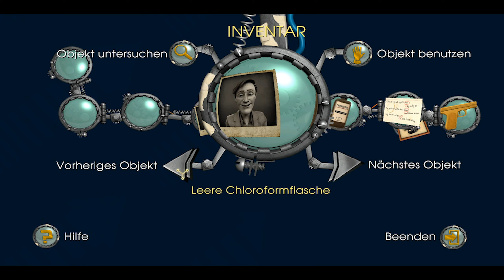Zurück in die Zukunft (2010) Hoji #10 Packt Trixie aus? - Schnapp Tannen! [Let's Play german]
Zurück in die Zukunft (2010)

#10 Packt Trixie aus? - Schnapp Tannen!

Geschichte

Marty McFly und Doc Brown kehren in diesem komplett neuem Zurück in die Zukunft-Abenteuer zurück! Sechs Monate nach dem ereignisreichen, dritten Film ist die Zeitmaschine DeLorean ohne jegliche Besatzung auf unerklärliche Weise zurück nach Hill Valley gekehrt! Marty muss erneut in der Zeit reisen, um Hilfe von dem beständigen Teenager Emmett Brown zu erhalten oder das Raum-Zeit-Kontinuum wird sich für immer auflösen!

(Quelle: Steam)

Systemanforderungen:

CPU:                     1.8 GHz Pentium 4 oder vergleichbar
RAM:                    2 GB RAM
DirectX:               9.0c
Grafikkarte:         ATI oder NVidia 256 MB RAM

Empfohlene Systemanforderungen:

CPU:                     2.7 GHz Pentium 4 oder vergleichbar
RAM:                    3 GB RAM
DirectX:                9.0c
Grafikkarte:         ATI oder NVidia 512 MB RAM

Genre:                   Abenteuer
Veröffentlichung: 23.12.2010